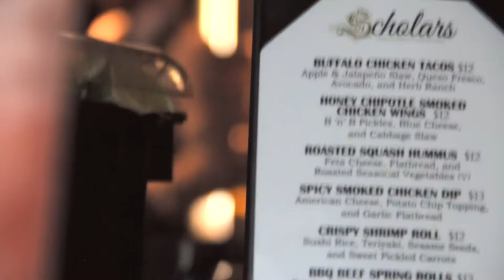SCHOLARS BAR DOWNTOWN BOSTON | PROMO VIDEO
"SCHOLARS BAR IN DOWNTOWN BOSTON"

Directed By MATTIE BURKE | LEONARDO DA COSTA